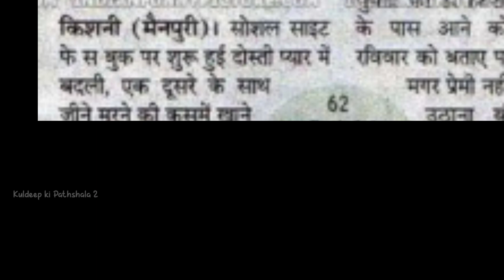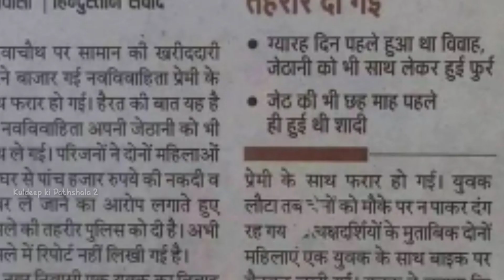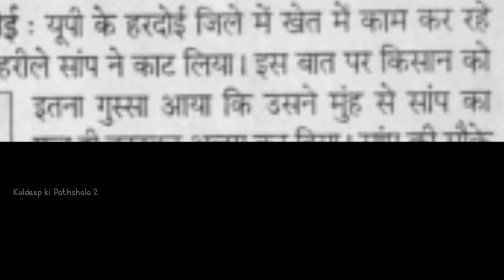खबरें जरा हटके 😂😂 || Funniest newspaper Headlines Ep.4 || Kuldeep Ki Pathshala 2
This video is made for intertainment purpose,
So please take this video in the good humour

Your queries.
funny newspaper headline hindi
Funny newspaper headline
Newspaper funny
Funny newspaper ads
Newspaper headlines
Funniest news headlines
Funny newspaper articles
Funny headline
Funniest newspaper headlines
Fuunny newspaper
Funny headlines of newspaper
Funniest news headlines ever